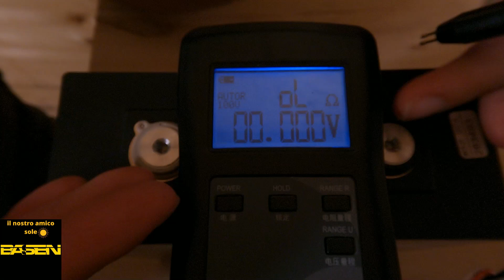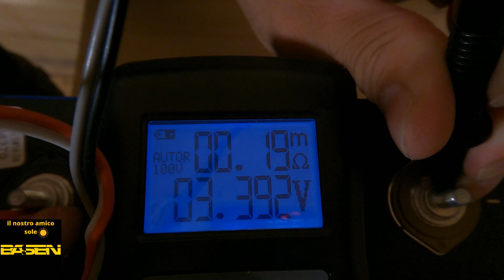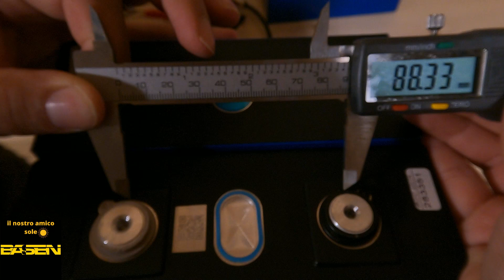I cicli della batteria lifepo4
Visita pure  il mio Blog dove al suo interno troverai tante info utili.
I cicli della batteria lifepo4: analizzati passo passo nel video di oggi.
Questi cicli della batteria rappresentano il numero dopo il quale la batteria inizia il suo degrado.
Oggi capiremo come trattare bene in termini di cicli la batteria lifepo4
I cicli della batteria lifepo4 variano da 4000 cicli sino ad arrivare a 10000 cicli.
Ma questi cicli saranno veri ???

Link acquisto batterie lifepo4 BASEN ( referente Emily basen ) :
( Nota bene : Se acquisti tramite il seguente Link riceverai in omaggio la lastra isolante da inserire tra le celle. )

Inoltre, ti consiglio di visitare il mio Blog:
all’interno del blog troverai tantissime notizie sul fotovoltaico e link di materiali utili alla sua realizzazione

Inoltre c'è il canale Telegram frequentato da Tantissimi amici appassionati di impianti fotovoltaici, unisciti a noi!
Tramite il nostro inviato ufficiale